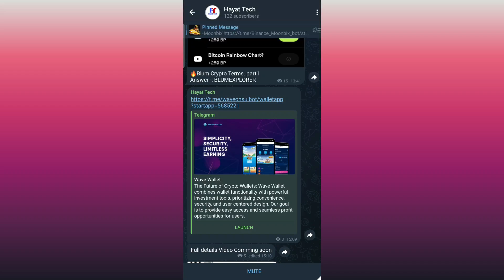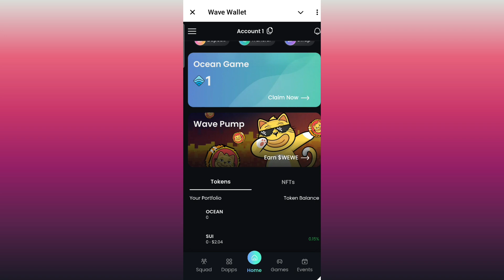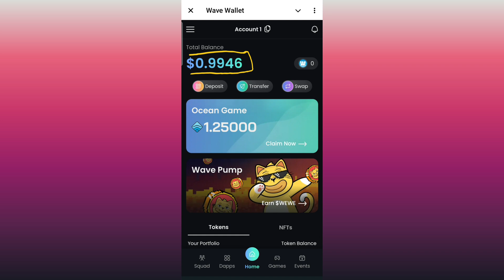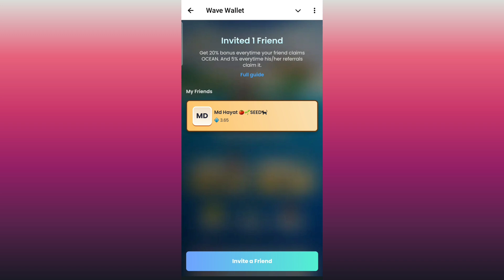Claim WEWE Meme Coin Airdrop In Wave Wallet | Wave Wallet Biggest Airdrop Details | Hayat Tech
Wave Wallet Backed By Sui

Wave wallet Joining Link 🖇️